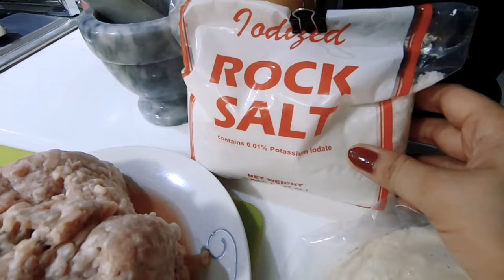Pinay married to British || Bonding with love while making Spring Roll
Thank you everyone for the support. GOD bless happy lang